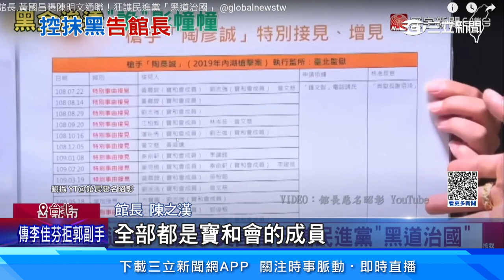遭館長控涉黑幫槍擊案 余天嗆「頭腦好一點」｜三立娛樂星聞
館長陳之漢昨晚(15號)直播，突然語出驚人說2020年的槍擊案，「他認定是民進黨開的槍」，但是沒有證據，還要網友自己去搜尋陳明文、寶和會、余天等關鍵字，對於無端被指控，當事人紛紛喊冤，余天更向館長喊話「頭腦好一點，不要被利用了」，而針對被影射槍擊案，民進黨也確定要提告館長誹謗罪。